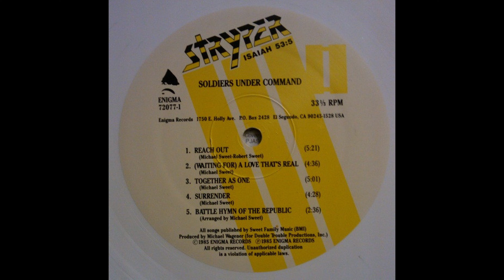B1 Reach Out - Stryper – Soldiers Under Command 1985 USA Vinyl HQ Audio Rip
B1  Reach Out
Stryper – Soldiers Under Command (Vinyl Album)  - Lossless Record Rip High Quality Audio US 1985 Limited Edition White Pressing HQ Full Album Playlist

3675653-Stryper-Soldiers-Under-Command

Ripped on Nov 8, 2022 from vinyl record album (exact release in URL above) out of my personal collection in high quality lossless format - HQ Audiophile Turntable Rip - Not a recent remaster! 96000Hz/32 bit float rip, lossless, uncompressed encoding prior to upload

A1  Soldiers Under Command 5:03
A2  Makes Me Wanna Sing 2:51
A3  Together Forever 4:03
A4  First Love 5:43
A5  The Rock That Makes Me Roll 4:56
B1  Reach Out 5:21
B2  (Waiting For) A Love That's Real 4:36
B3  Together As One 5:01
B4  Surrender 4:28
B5  Battle Hymn Of The Republic (Glory, Glory Hallelujah) 2:36